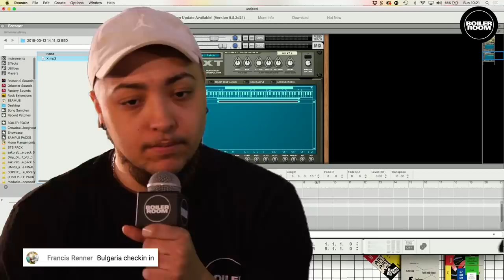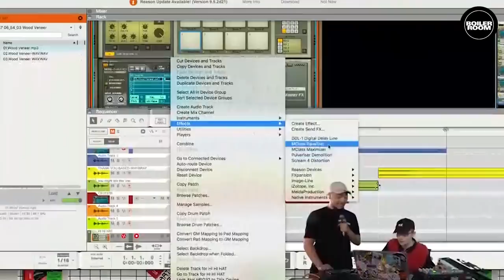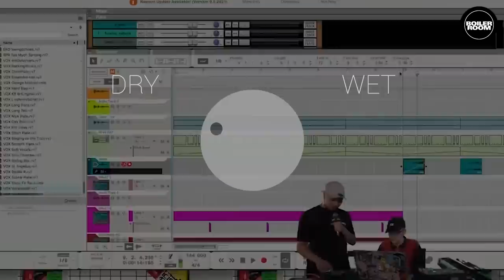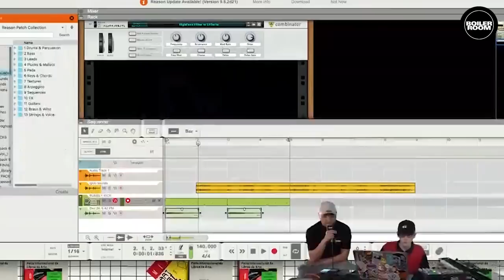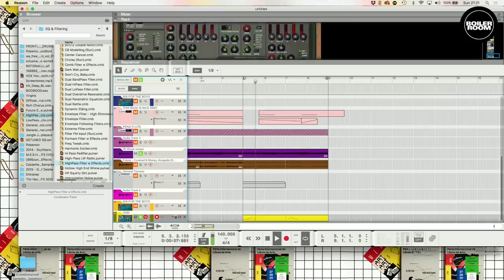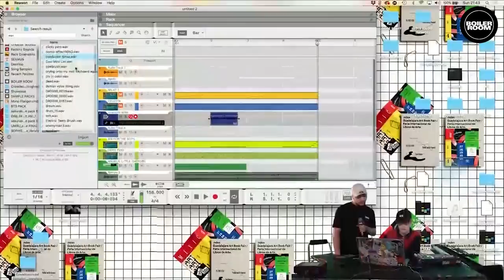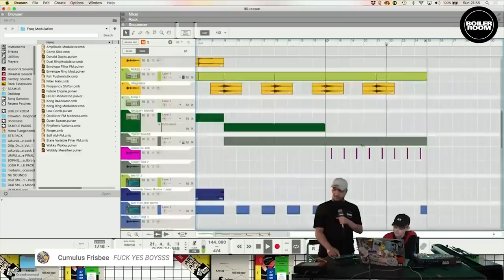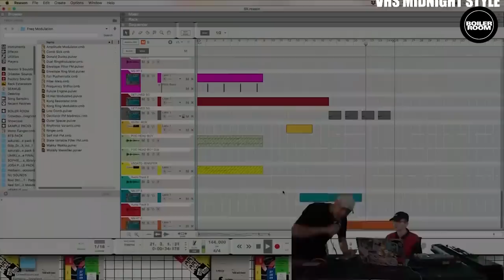Iglooghost makes beats from sounds you send in | Boiler Room 'Crowdsourced'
► "Crowdsourced" ~ our monthly interactive jam session hosted by Wize where guests construct tracks live on air from beats & samples sent in by all you lot. In Ep.4, Brainfeeder's iglooghost shows off his skills. Recap on him building the top track from the show (as voted by you)